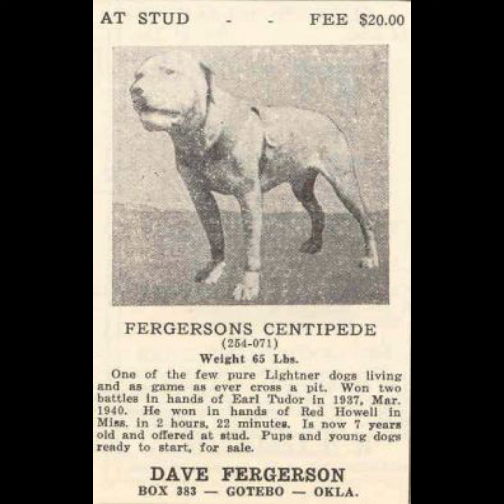Cream of Oklahoma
The story of one of the most important dogs in history of the apbt.

I don’t condone dog fighting or anything illegal. This channel and videos I post are strictly for educational and historical purposes.